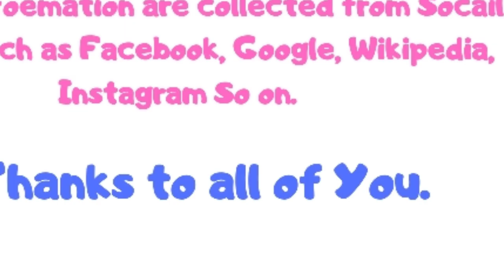Top Ten School in Chapra Bihar India | Best School Chapra | CBSE | Private | International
Top Ten Schools in Chapra Bihar India

1. Acharya Narendra Deo Public School
Khalpura, Chhapra, Bihar 841211, India

2. B.R. Central School, Banshidhar Nagar 4 lane Chapra Bihar
Banshidhar Nagar near 4 lane Mala, 쉐버, Gheghta, Bihar 841302, India

3. Central Public School
सेंट्रल पब्लिक स्कूल
Vikas Nagar, Chandmari Road, Chhapra, Bihar 841302, India
QPVQ+82 Chhapra, Bihar, India

4. Chapra Central School
छपरा सेंट्रल स्कूल
National Highway 28B, Prabhunath Nagar, Chhapra, Bihar 841301, India
RP2X+V3 Chhapra, Bihar, India

5. RDS Public School
Prabhunath Nagar, Chhapra, Bihar 841301, India

6. HR Imperial Public School
Hethwa Niketan, Behind Philips House, Dak Bunglow Road, Sadhapur, Chhapra, Bihar 841301, India

7. Sarswati Shishu Vidya Mandir
सरस्वती शिशु विद्या मंदिर
Kachahri Rd, Near Chhapra Kacheri Station, Salempur, Darshan Nagar, Chhapra, Bihar 841301, India

8. Spardha School
Prabhunath Nagar, Dahiawan, Bihar 841301, India
QPRV+3X Prabhunath Nagar, Chhapra, Bihar, India

9. Bhagwat Vidyapeeth
Near Bhagwat vidyapeeth school, Pratap Nagar, Chhapra, Bihar 841301, India

10. Brajkishore Kindergarten School
ब्रजकिशोर किंडरगार्टेन विद्यालय
Dakbungalow road, Sadhapur, Chhapra, Bihar 841301, India
I Created this video is for information motive and this video is created through with the help of valuable data available in google plat from. Some images used in this video is for reference motive only. If you Still any objection regarding the images used in this video. Please let us know that email, Then I will delete my videos immediately. Here I am going to declare  that all images used by the differences Social media like as Facebook, Google images, Instagram, Wikipedia Sources  etc. Google advanced Search is used to find all Images, Usage rights, frees to use, Share or modify. Photos all are taken from Google maps.

I hope that you are all like my videos.